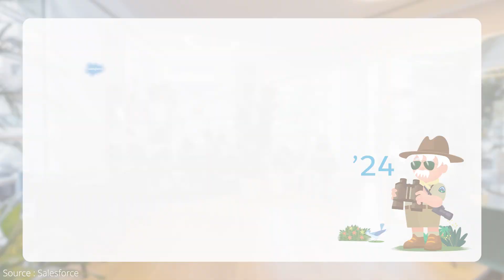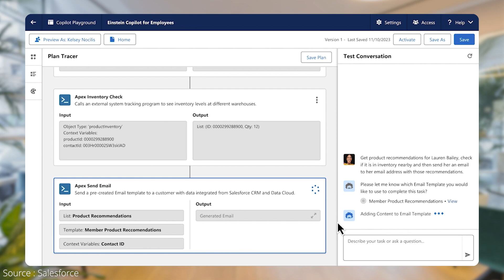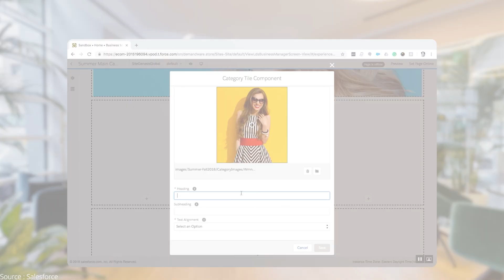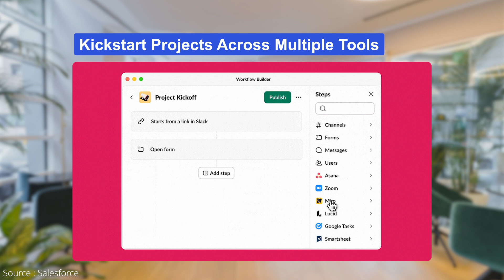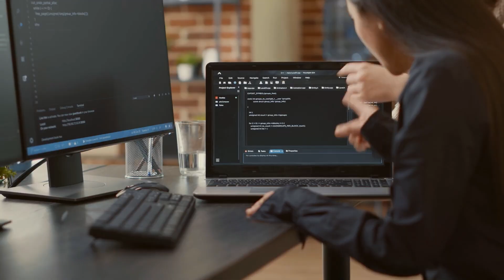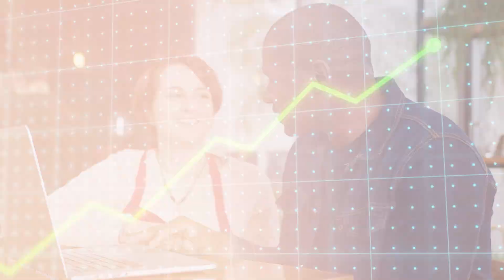🗞️Salesforce January 2024 Updates 🔄 New Releases 📋 Einstein Copilot in Workflows & So On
Welcome to the Salesforce Monthly Roundup - January 2024!

Join Amit as we dive into the latest Salesforce updates that are transforming the business world. From Salesforce's strategic partnership with nCino extending to 2031, to the innovative Spring '24 release packed with generative AI capabilities, this video is your go-to source for all things Salesforce. Whether you're in financial services, retail, or any sector in between, these insights will help you leverage Salesforce's cutting-edge features to elevate your business.

In this edition, we also explore the Amazon Buy with Prime integration with Salesforce Commerce Cloud, unveiling new e-commerce possibilities. Plus, get a first look at Salesforce's new AI tools for retailers, announced at the National Retail Federation's Big Show. With these updates, Salesforce continues to lead the way in customer relationship management, e-commerce solutions, and AI-driven business tools. Don't miss out on learning how these developments can impact your industry and help you stay ahead in the digital transformation race.

📎 Here is what we covered:
0:00 - Introduction to Salesforce Monthly Roundup
0:11 - Salesforce and nCino's Expanded Partnership
0:36 - Sneak Peek: Salesforce's Spring '24 Release
0:56 - Introducing Einstein Copilot in Workflows
1:07 - Amazon's Buy with Prime & Salesforce Commerce Cloud
1:46 - Generative AI Tools for Retailers
2:08 - Personalizing Shopping with Salesforce Commerce Cloud
2:39 - Einstein Copilot for Shoppers
3:01 - New Slack Automation Features
3:36 - Salesforce's Bug Bounty Program Success
4:14 - Salesforce's Community and Security Investments
4:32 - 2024: A Pivotal Year for Small Businesses

🗞️Salesforce Monthly Roundups -